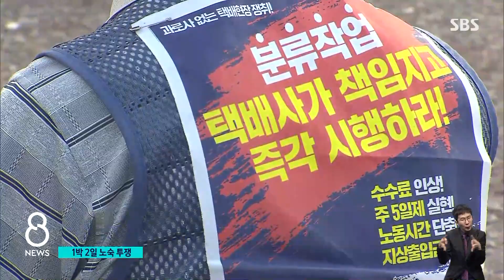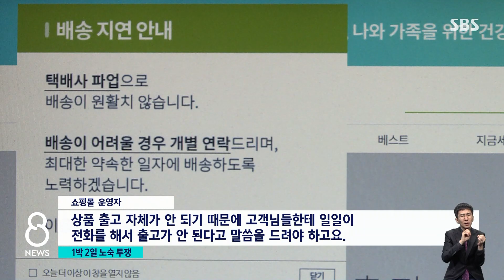대규모 상경 투쟁 · 최종 담판…배송 지연 공지 / SBS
무기한 파업에 들어간 택배노조가 서울 여의도에서 오늘(15일) 대규모 집회를 열었습니다. 힘이 많이 드는 물품 분류 작업을 회사 쪽에서 맡기로 한 약속을 이행하라고 노조는 주장했습니다.
현재 진행되고 있는 노사 협상에 어떤 진전이 있는지, 임태우 기자가 함께 전해드립니다.